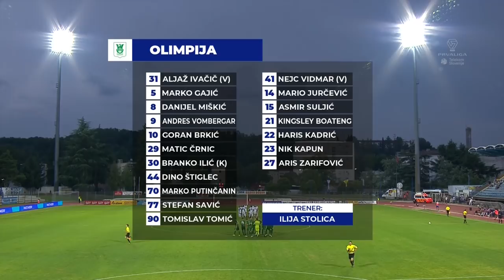1.krog: Gorica - Olimpija 2:0; Prva liga Telekom Slovenije 2018/2019